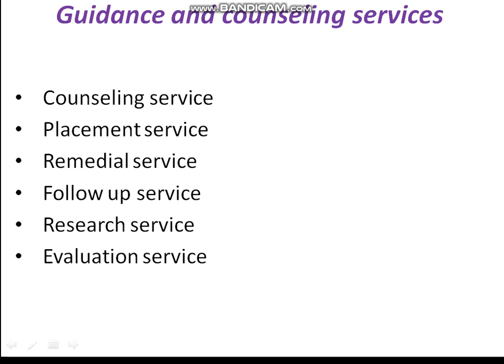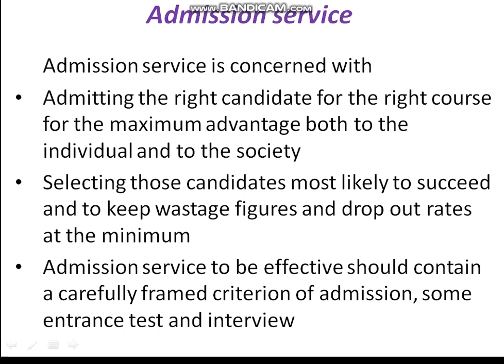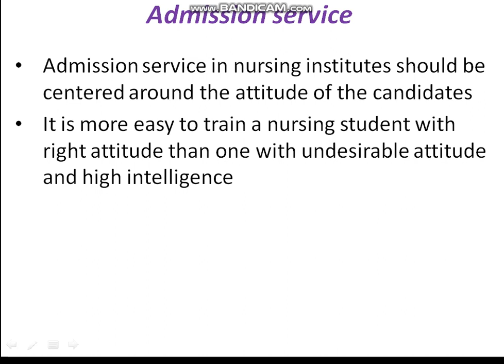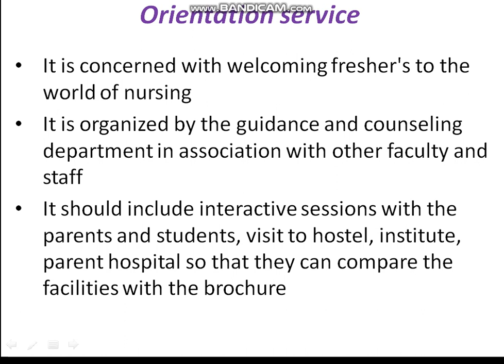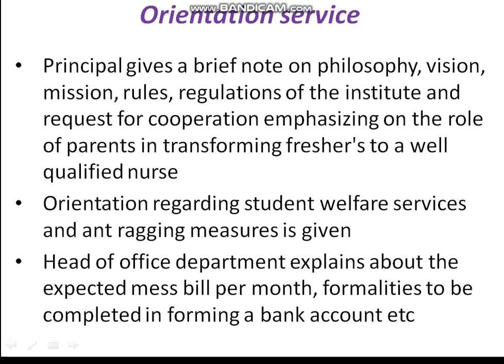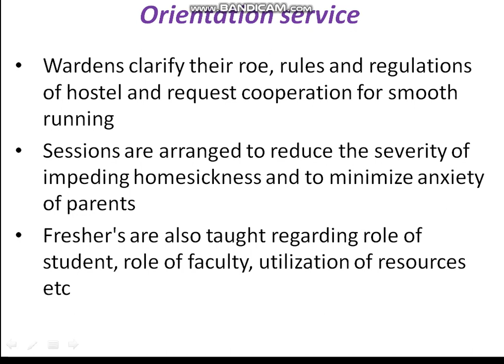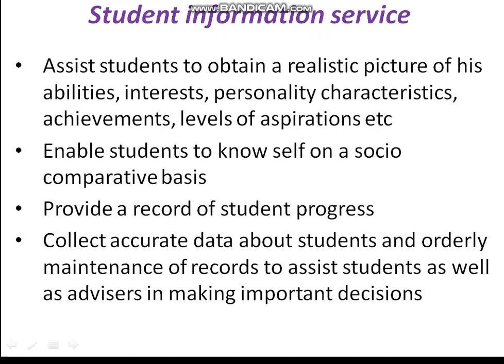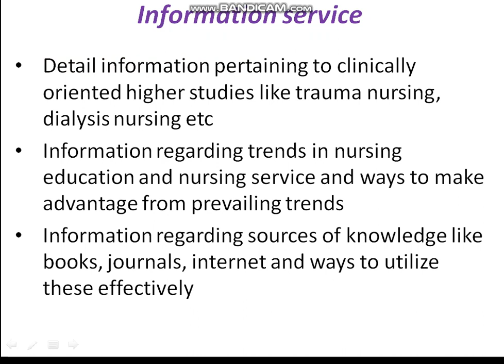gc services 1